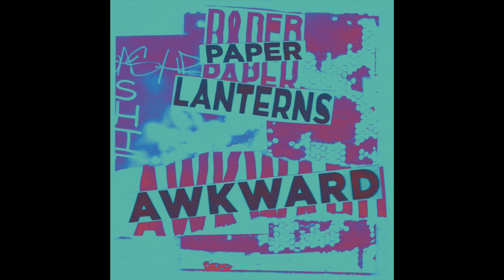Violets in Verona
Preorder the Awkward 7" vinyl and merch!

Written and performed by Paper Lanterns
Produced, mixed and mastered by Nate Iversen at Smog Moon Recordings
Released November 19, 2021 on Smog Moon Recordings